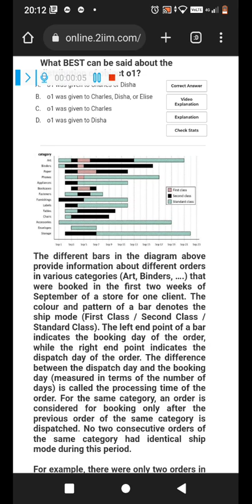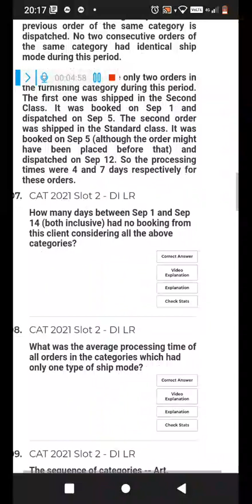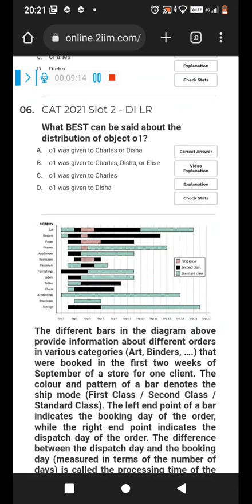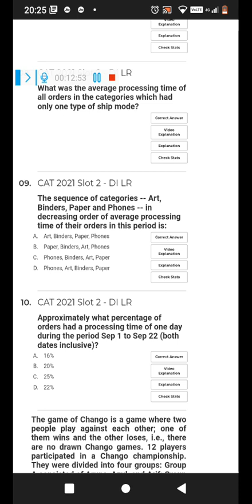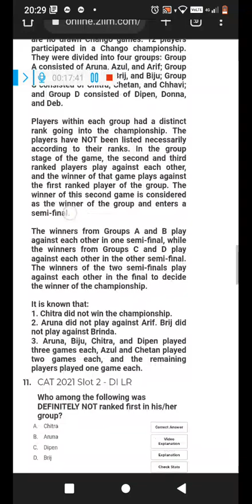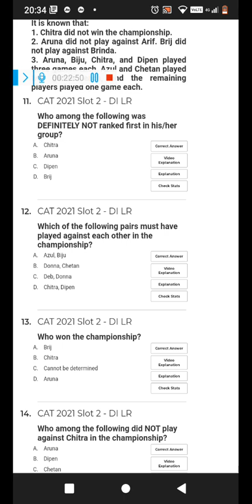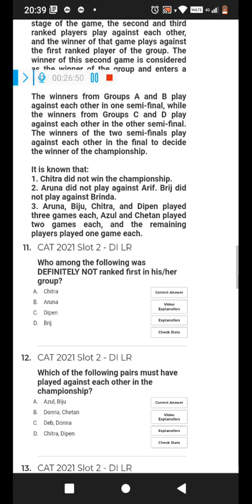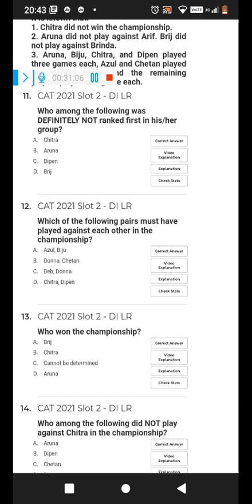cat 2021 slot 2 | DILR | DATA INTERPRETATION